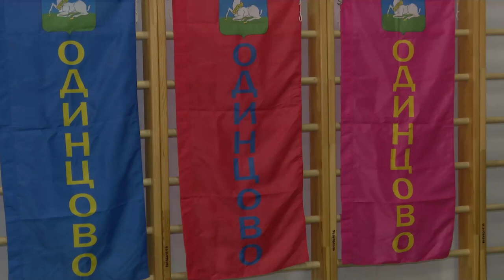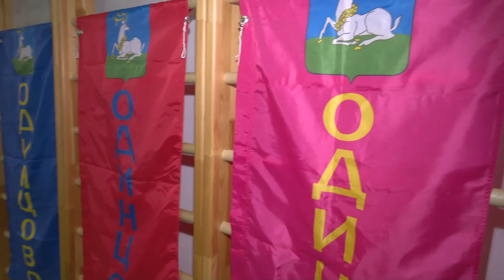Соревнования и тренировка «Активного долголетия»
Перед праздничными каникулами клуб «Активное долголетие» продолжает свои спортивные тренировки. В этот раз участники проверили себя на ловкость, меткость и координацию.